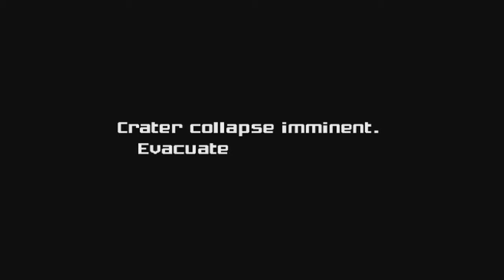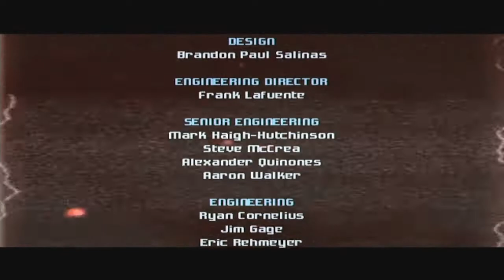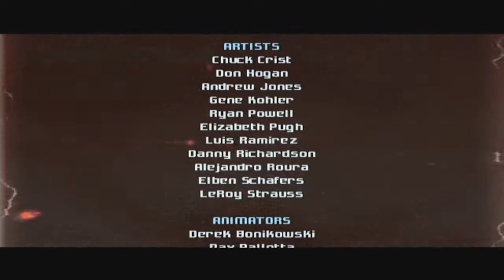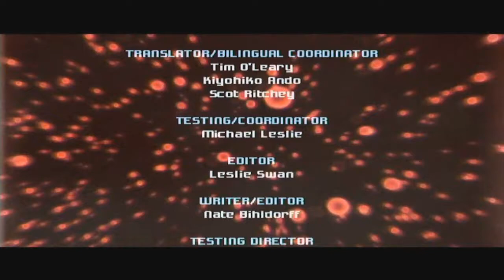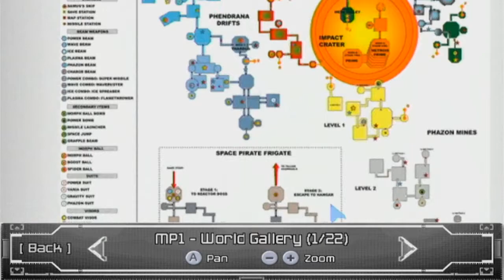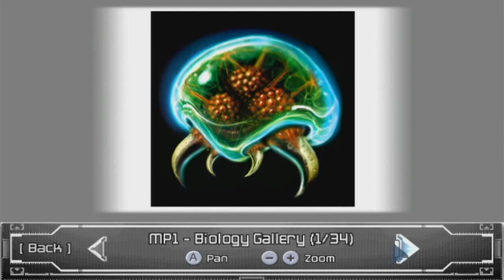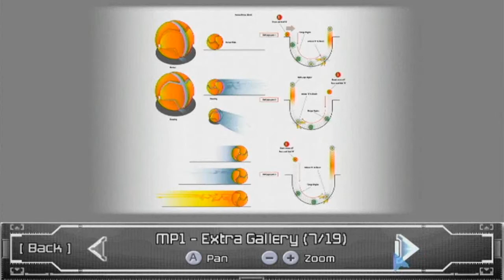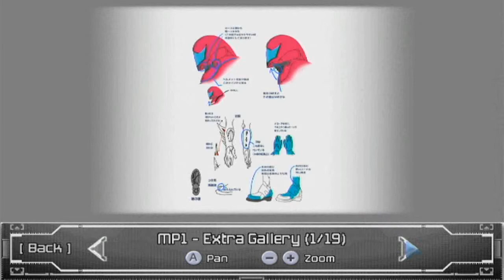Let's Play Metroid Prime: Part 23 - It's Prime Time!